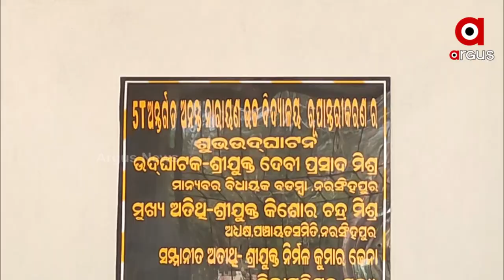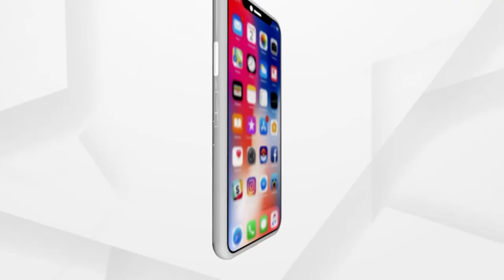ମାସେ ଗଲାନି ଭାଙ୍ଗିଗଲା ସ୍ମାର୍ଟସ୍କୁଲ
କଥାରେ ଅଛି ସରକାର କା ମାଲ୍ ଦରିଆ ମେ ଡାଲ୍ ଏକଥା ଆମେ କହୁନୁ ଆପଣ ଚିତ୍ର ଦେଖିଲେ ହିଁ ଅନୁମାନ କରି ପାରିବେ । ନରସିଂହପୁର ଗଡ଼ଜାତ ଅଞ୍ଚଳର ସର୍ଵପୁରାତନ ବିଦ୍ୟାଳୟ ଅନନ୍ତ ନାରାୟଣ ଉଚ୍ଚ ବିଦ୍ୟାଳୟର ଅବସ୍ଥା ।